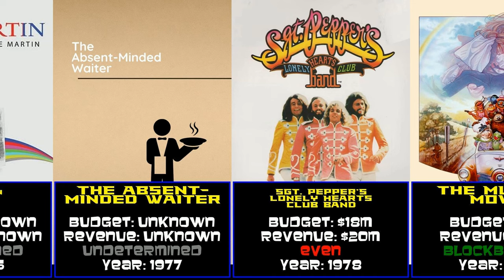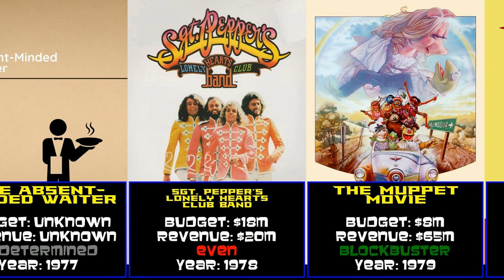Steve Martin at the Box Office: Dive into Hits and Flops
Welcome to our video on Steve Martin!

With successes like The Prince of Egypt and Home and failures like The Big Year and Novocaine his movies have encompassed a wide spectrum of film.

Chapters:
Another Nice Mess (1972)
Steve Martin On Location with Steve Martin (1976)
The Absent-Minded Waiter (1977)
Sgt. Pepper's Lonely Hearts Club Band (1978)
The Muppet Movie (1979)
The Jerk (1979)
Pennies from Heaven (1981)
Dead Men Don't Wear Plaid (1982)
The Man with Two Brains (1983)
The Lonely Guy (1984)
All of Me (1984)
¡Three Amigos! (1986)
Little Shop of Horrors (1986)
Roxanne (1987)
Planes, Trains and Automobiles (1987)
Dirty Rotten Scoundrels (1988)
Parenthood (1989)
My Blue Heaven (1990)
L.A. Story (1991)
Father of the Bride (1991)
Grand Canyon (1991)
Housesitter (1992)
Leap of Faith (1992)
A Simple Twist of Fate (1994)
Mixed Nuts (1994)
Father of the Bride Part II (1995)
Sgt. Bilko (1996)
The Spanish Prisoner (1997)
The Prince of Egypt (1998)
The Out-of-Towners (1999)
Bowfinger (1999)
The Venice Project (1999)
Joe Gould's Secret (2000)
Saturday Night Live The Best of Steve Martin (2000)
Novocaine (2001)
Bringing Down the House (2003)
Looney Tunes Back in Action (2003)
Cheaper by the Dozen (2003)
Shopgirl (2005)
Cheaper by the Dozen 2 (2005)
The Pink Panther (2006)
Baby Mama (2008)
The Pink Panther 2 (2009)
It's Complicated (2009)
The Big Year (2011)
Almost Home (2014)
Home (2015)
Love the Coopers (2015)
Billy Lynn's Long Halftime Walk (2016)
Oh, Hello on Broadway (2017)
Father of the Bride Part 3 (ish) (2020)

Note on Data Availability: In our videos, we explore the budgets and revenues of movies featuring specific actors. However, some films, especially those released directly on streaming services, complete financial data may not be publicly accessible or disclosed by the production companies. In such cases, we those as "Unknown" in our analysis. We originally excluded the films, but that represents a less complete picture of the actor's work. We strive to provide the most accurate and comprehensive data available. Please comment with any questions.